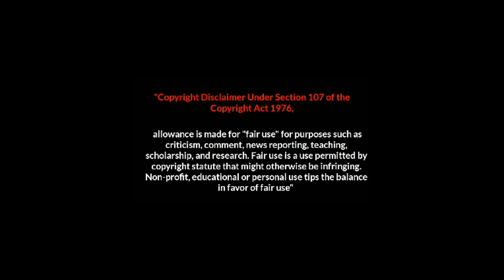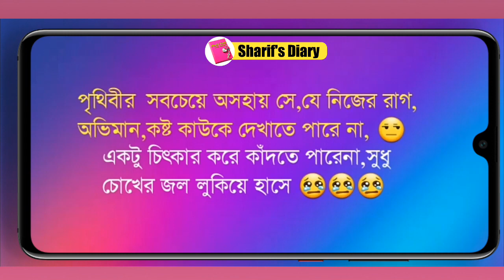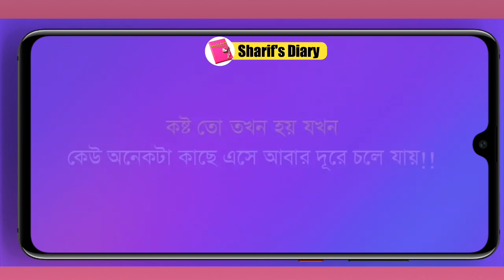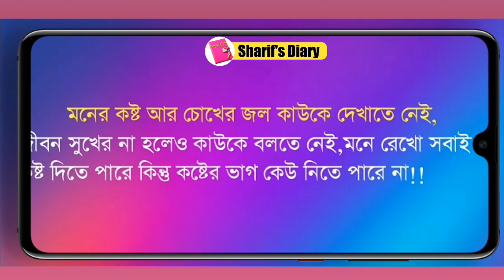কলিজা কাঁপানো কিছু ভালবাসার বাণী | কষ্টের কথা | Heart Touching Motivational Quotes Bengali 2021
কলিজা কাঁপানো কিছু ভালবাসার বাণী | Bangla Bani | Heart Touching Motivational Quotes Bengali  2021

Heart touching motivational quotes in bangla that will change your thought process & change your life surely.
These quotes are of successful great men of the world like APJ Abdul Kalam, Shakespeare, Humayun Ahmed, Humayun Ahmed, Rabindranath Tagore, Revel Poet Kazi Nazrul Islam, Humayun Faridi,
Love Express, Quotes bangla, Motivational Speech Bangla,